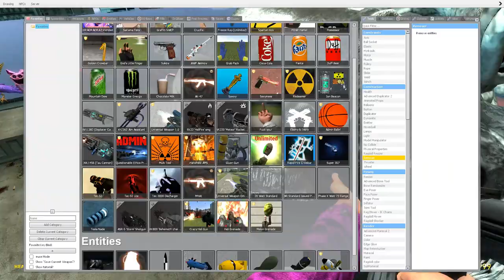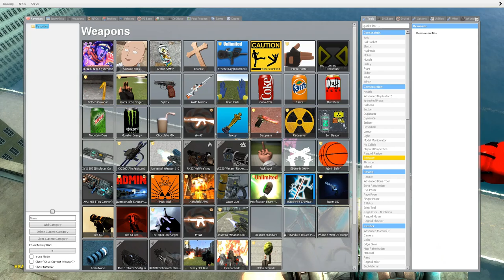TORTURE NEW ZOONOMALY MONSTERS & MONSTERS POPPY PLAYTIME 3 in UNDERWATER CITY - Garry's Mod